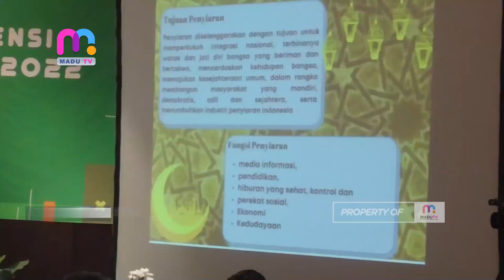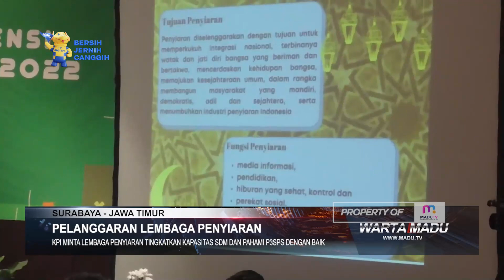KPI Minta Lembaga Penyiaran Tingkatkan Kapasitas SDM dan Pahami P3SPS dengan BAIK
Surabaya – Pelanggaran yang dilakukan lembaga penyiaran pada 2021, paling banyak ditemukan KPI pusat adalah tayangan berkaitan perlindungan anak dan remaja.

Pelanggaran tayangan itu diungkapkan komisioner KPI pusat Nuning Rodiyah, disela-sela acara pembinaan kompetensi Penyiar Agama Islam 2022 di salah satu hotel di Surabaya.

Nuning Rodiyah menyatakan, berkaitan pelanggaran di tahun 2021, KPI mencatat ada beberapa temuan. Di antaranya adalah perlindungan anak dan remaja, terutama menampilkan anak dalam berita, seperti korban kekerasan seksual tidak disamarkan identitasnya.

Selain itu, adanya muatan kekerasan dan pengaturan seksualitas, seperti ciuman bibir dan lain sebagainya.

KPI pusat menghimbau kepada lembaga penyiaran untuk meningkatkan kapasitas para pelaku industri penyiaran atau SDM penyiaran. Hal itu bertujuan agar memahami P3SPS dengan baik dan benar. Sehingga ketika memproduksi konten siaran, maka nejadi konten siaran yang berkualitas, tidak melanggar P3SPS, nirkekerasan dan nir eksploitasi.

Sesuai prosedur yang ada, bahwa ketika diberikan sanksi oleh KPI pada temuan pertama, dan masih ditemukan pelanggaran lagi di program siaran yang sama, maka KPI akan mengeluarkan sanksi teguran tertulis kedua. Setelah itu jika ditemukan adanya pelanggaran, maka program tersebut akan dihentikan oleh KPI. (mk)